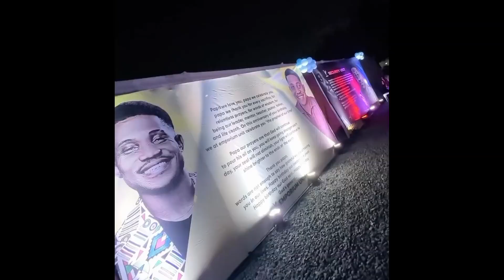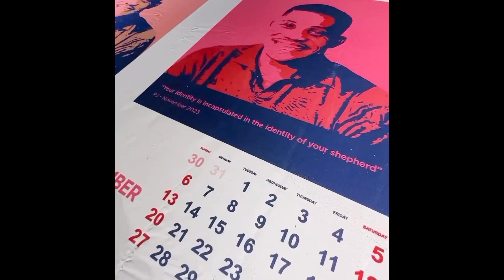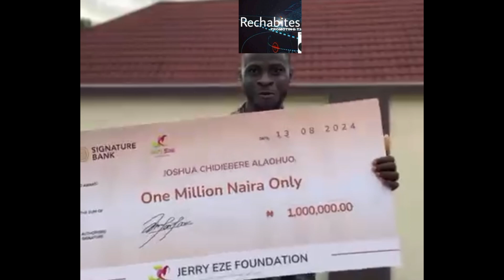Pst Jerry Eze Builds 18 Houses For Widows Give 100Million + 42nd Birthday Party